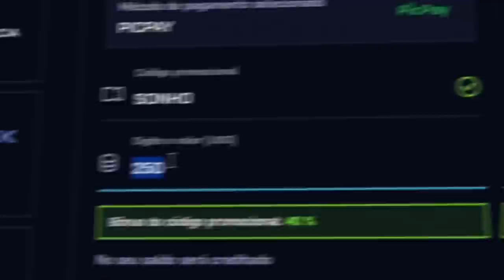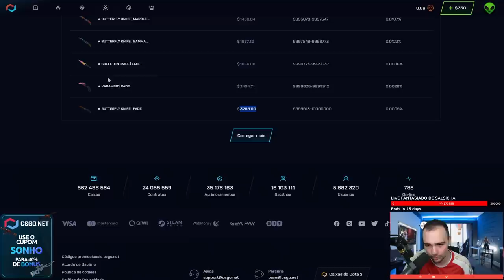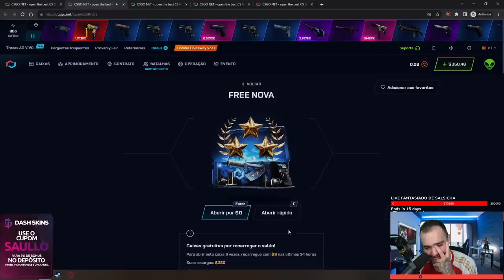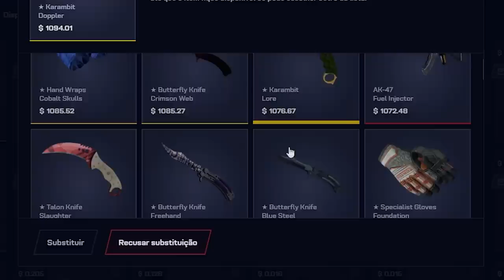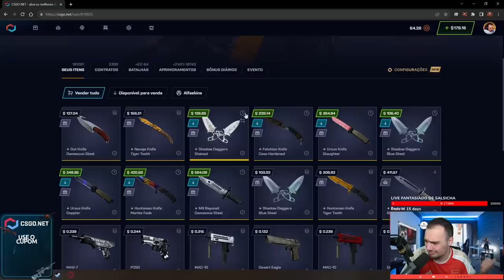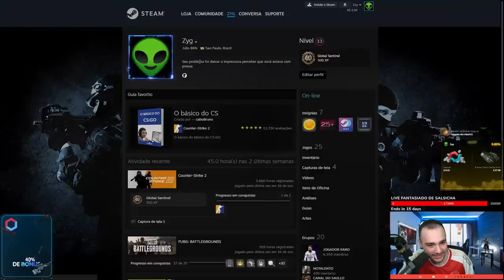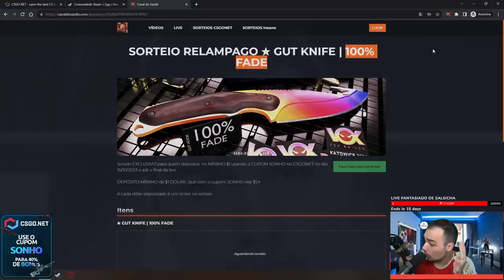HISTÓRICO: Ganhei uma KARAMBIT DOPPLER para um INSCRITO no CS